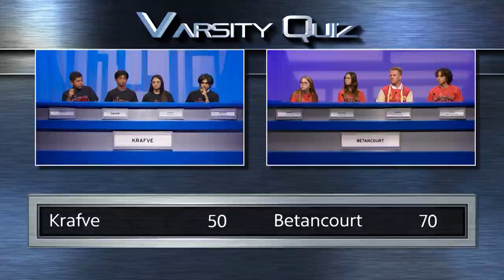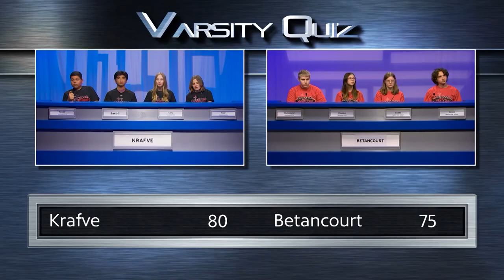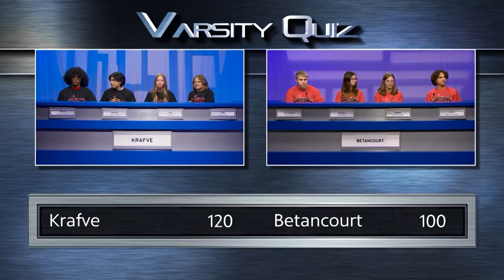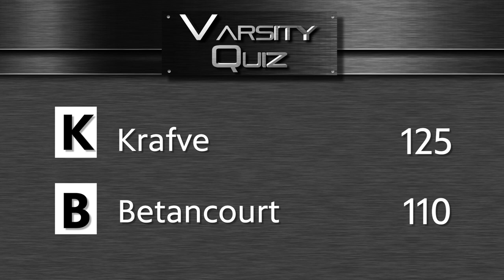Krafve vs. Betancourt | Varsity Quiz 2024